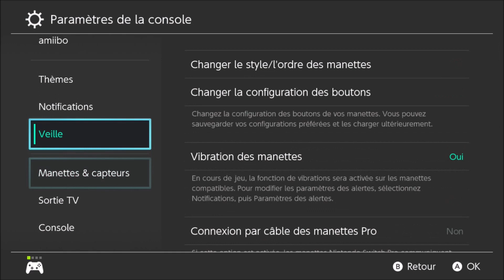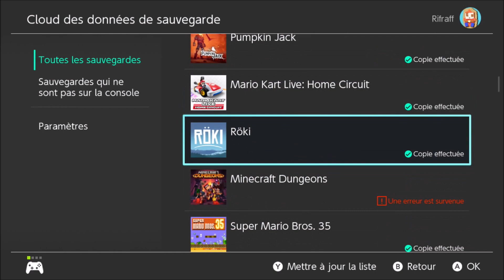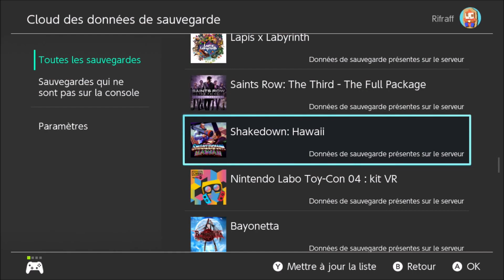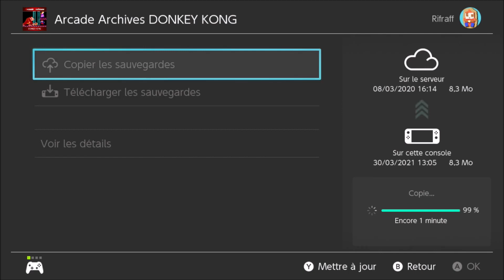Update Nintendo Switch 12.0.0 - Marche à suivre pour réparer le problème Cloud données de sauvegarde